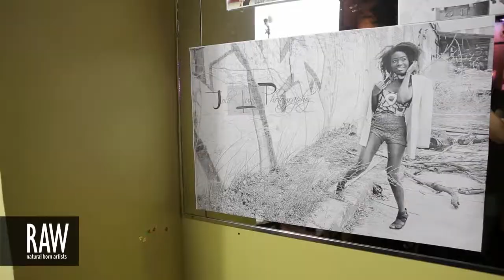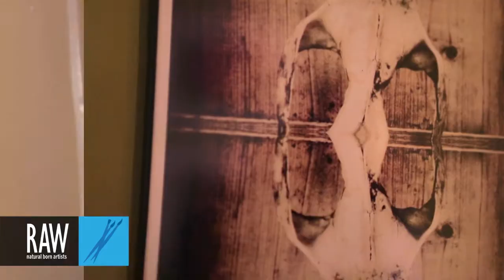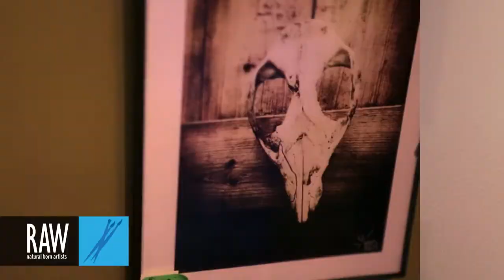ALICE'N BLUNNDERLAND at RAW:Boston Expressions 05/19/2013